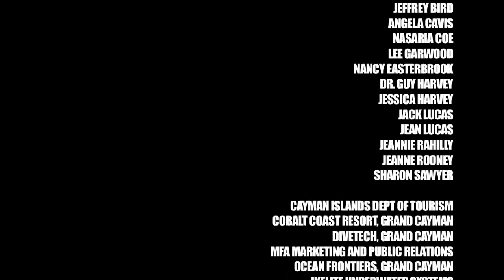Stingray City with Guy Harvey | JONATHAN BIRD'S BLUE WORLD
Jonathan visits the world-famous "Stingray City" in Grand Cayman with world-renown marine artist Dr. Guy Harvey to learn about Dr. Harvey's research on Stingrays and how they cope with massive numbers of tourists.

JONATHAN BIRD'S BLUE WORLD is an Emmy Award-winning underwater science/adventure program that airs on public television in the United States.